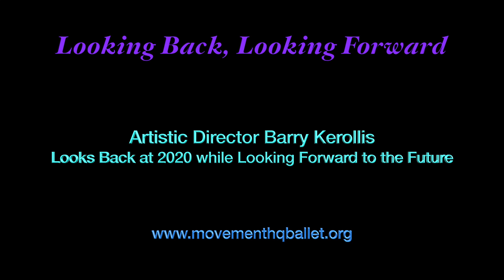MHQ Artistic Director Barry Kerollis Looks Back on 2020 & Looks Forward to the Future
Listen in as MHQ Artistic Director/Choreographer Barry Kerollis talks about our first year as dance company in New York City and how we are moving forward into the future.

Videography: Liz Schneider-Cohen & Abe Halpert

If you would like to support us into the future, please